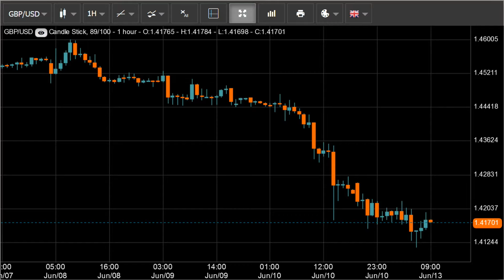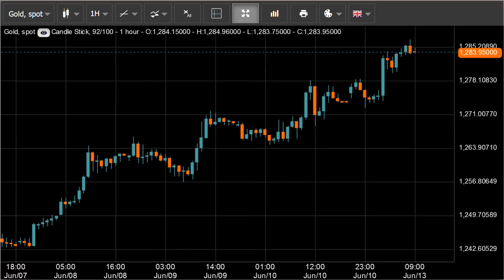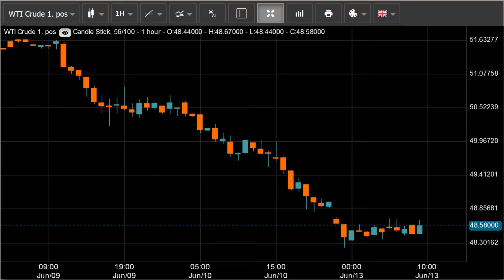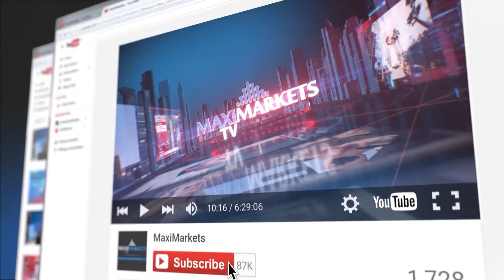Прогноз рынка форекс и новости на 13.06.16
На европейской сессии евро предпринял попытки роста и частично вернул себе утраченные в ходе предыдущей сессии позиции. Внутридневной максимум был зафиксирован в области 1.1278, после этого рост котировок был приостановлен. На рынке царит неопределенность в преддверии важных событий, в основном перед референдумом в Британии, заседанием Федрезерва США, Банка Англии и ЦБ Японии. Между тем, сегодня макроэкономический календарь пуст, ближайший значимый отчет по розничным ценам в США выйдет завтра в 15:30 по мск.
Технически евро пытается подняться от важной поддержки 1.1250, индикаторы также сигнализируют о восстановлении пары из зоны перепроданности. Важный уровень сопротивления расположен в области 1.1300, его прорыв откроет дорогу к следующему уровню в районе 1.1340. В ближайшие часы, скорее всего, евро продолжит коррекционный рост в восходящем направлении.
Начав торговую неделю снижением, пара фунт/доллар перед открытием европейской сессии начала консолидироваться в диапазоне 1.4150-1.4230, однако вскоре торги в нисходящем тренде продолжились. На фоне снижения была несколько раз протестирована поддержка 1.4150. Продавцы снизили цены до минимального значения текущего дня 1.4116. На снижении интерес инвесторов к паре возобновился, и котировки предприняли новую попытку роста выше значения 1.4150.
На волатильность пары в основном влияют результаты опросов относительно итогов предстоящего референдума. Согласно предварительным данным, число сторонников и противников выхода из Евросоюза, практически, сравнялось. Валютный инструмент может получить шансы роста в случае выхода позитивных данных по ценам потребителей и рынку труда Британии, запланированных на эту неделю. В ближайшие часы волатильность пары снизится, ожидаем начало ее восстановления.